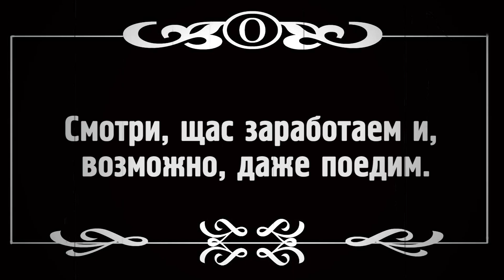Евгений и Ольга (видеоприглашение)